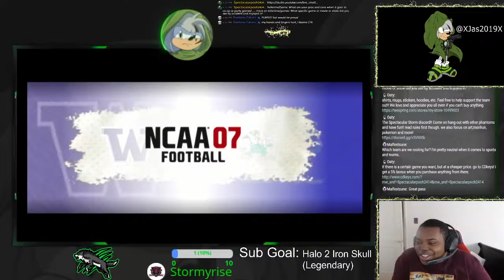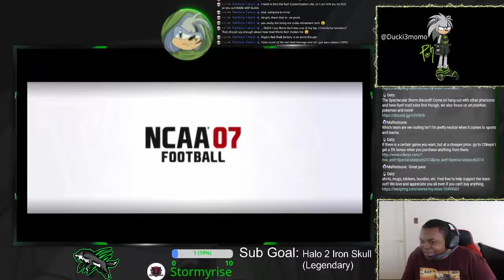Starting a NCAA Dynasty with the Washington Huskies!! Week 1 vs ND.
+18 stream. If you are a minor please leave and go watch someone under this rating.. Parents don't hold me responsible because im not a guardian. (more below)

Schedule:
Monday - 4:30pm EST
Wednesday - 8:30pm EST
Friday - 4:30pm EST
Sunday - 1pm EST (until Football events returns)